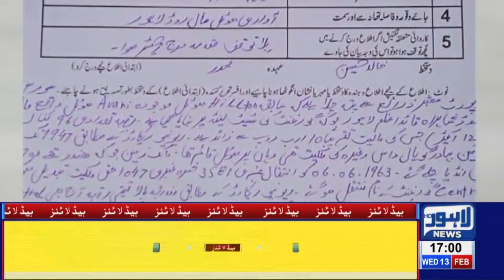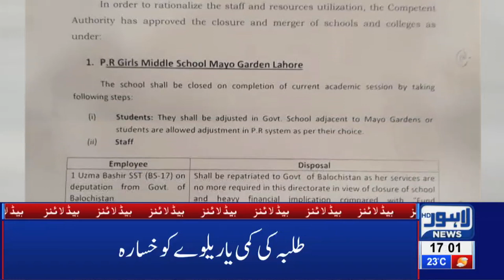05 PM Headlines Lahore News HD – 13th Feb 2019